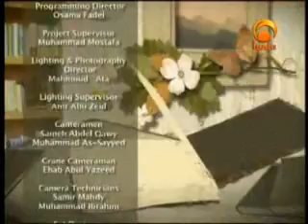Beautification 3 -Fiqh Issues